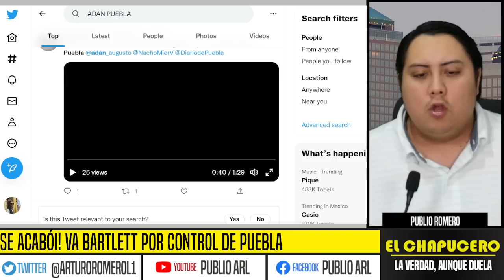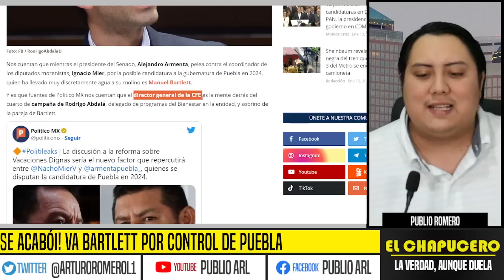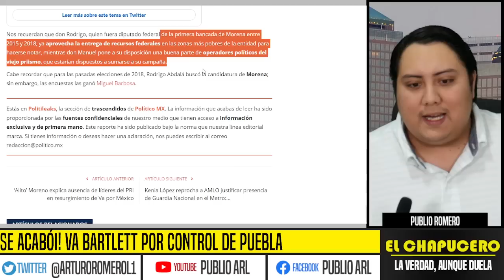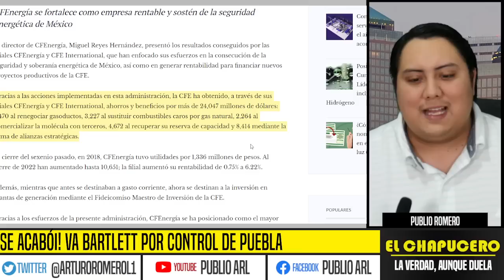VA BARTLETT POR PUEBLA! LLEGA ADÁN A PONER ORDEN, NACHO MIER EN SHOCK